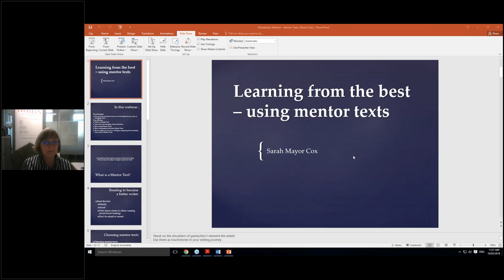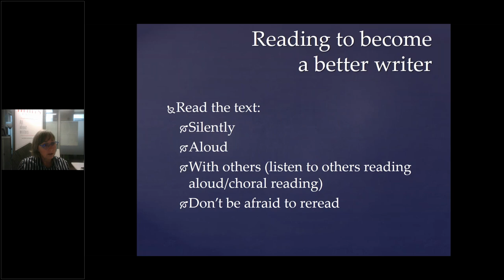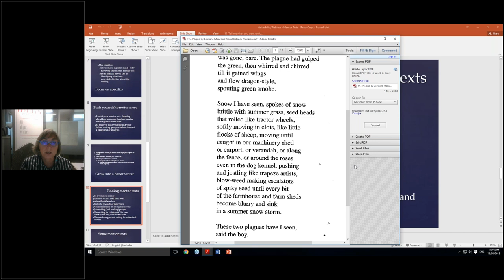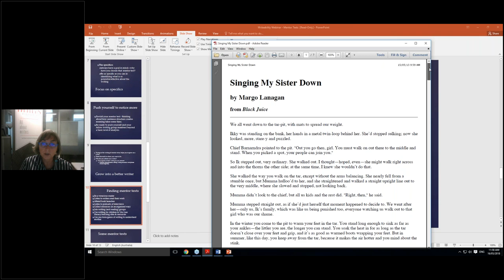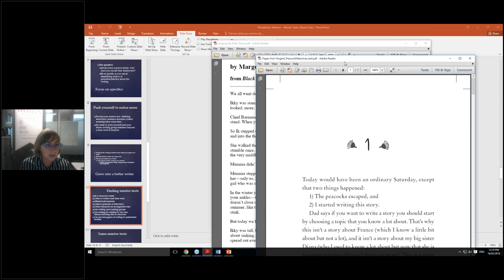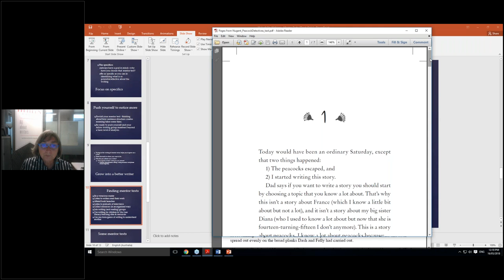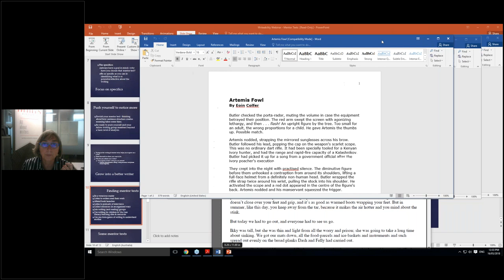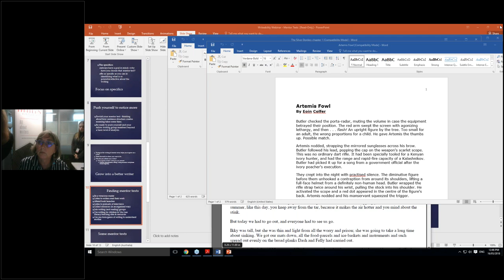Learning from the best – using mentor texts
In this webinar recorded in May 2018, Sarah Mayor Cox explores the relevance of mentor texts to your development as an early or emerging writer.

Mentor texts are exemplars of some aspect, element or device of writing that you may be trying to wrangle in your own work. Using specific examples from a range of mentor texts, Sarah will show you how to learn from the best.

This webinar was recorded as part of the Write-ability Goes Regional and Online program.